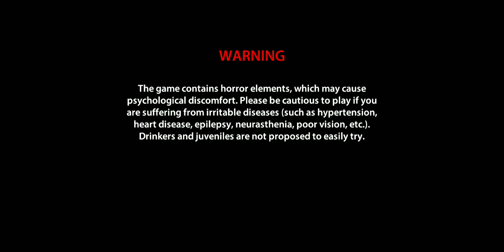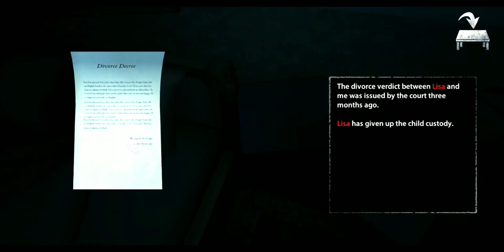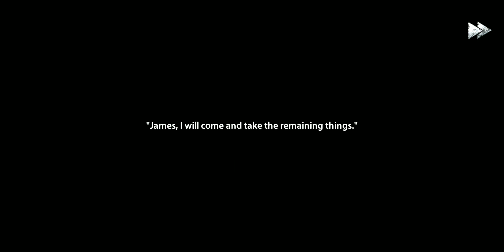Will I be able to escape from this witch? | Endless nightmare 1-home || part 1